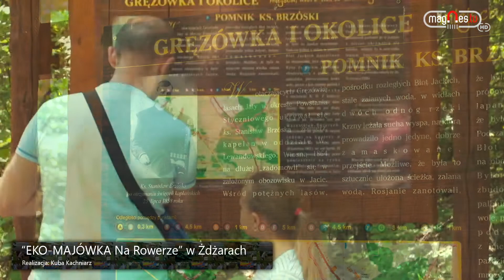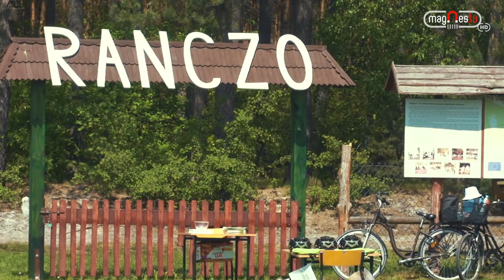Eko - majówka na rowerze (prod. Magnes.TV)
Stowarzyszenie Rozwoju Wsi Żdżary 'Żdżarzanie' już po raz szósty zorganizowało eko- majówkę na rowerze. Impreza odbyła się 28 maja.